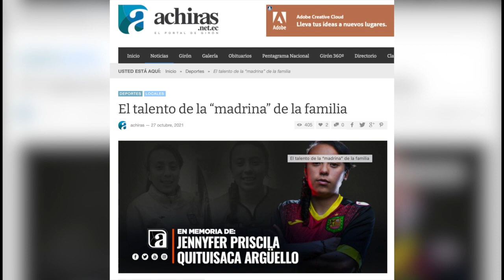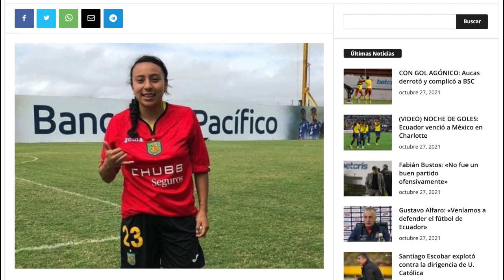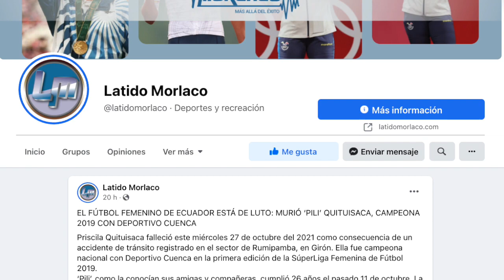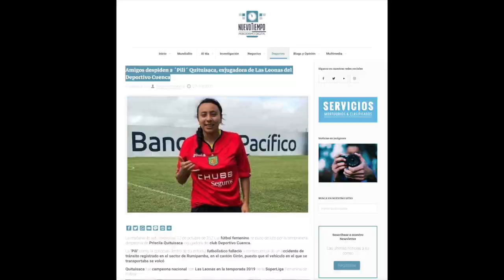Consternación en Girón por el fallecimiento trágico de una joven futbolista gironense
Un accidente de tránsito ocurrido la mañana del miércoles 27 de octubre en la vía antigua Girón Pasaje, cobró la vida de Priscila Quituisaca, una joven y destacada futbolista que logró pertenecer a importantes equipos, entre ellos el club deportivo Cuenca. La lamentable noticia fue tendencia en medios de comunicación provinciales y nacionales. Pili, como le conocían, será sepultada este viernes.